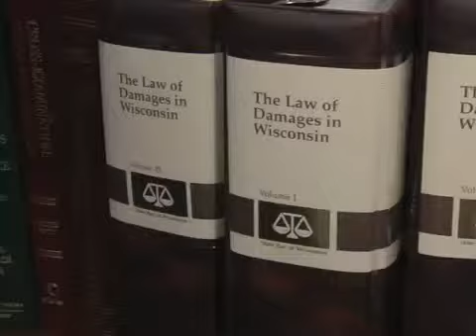Scott L. Schroeder Attorney on Family Law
Scott Schroeder is an attorney located in Janesville, Wisconsin practicing personal injury, estate planning, workers compensation, employment law, and more.